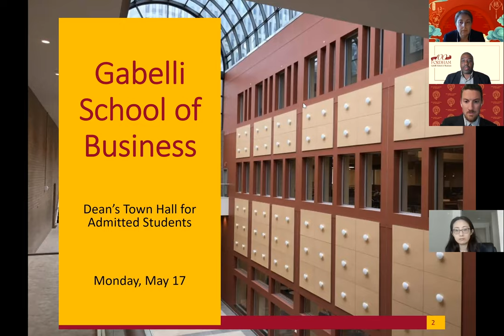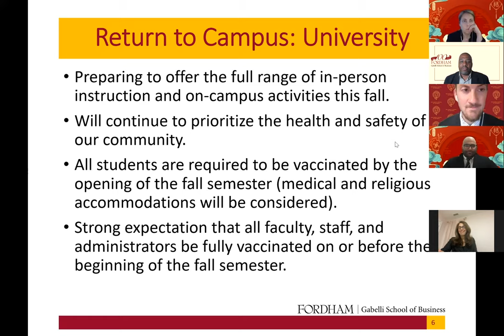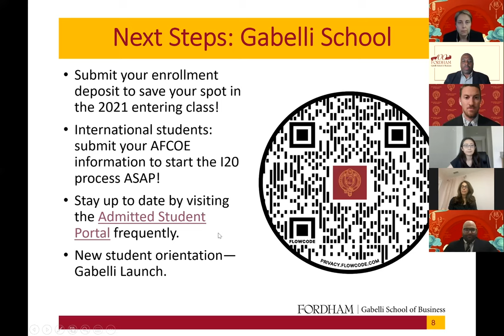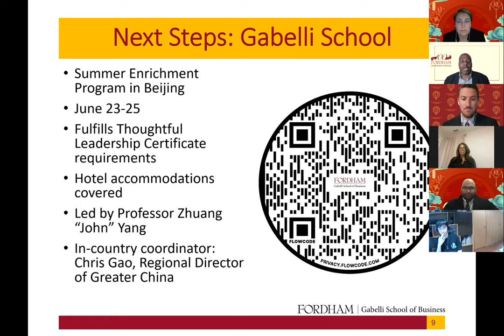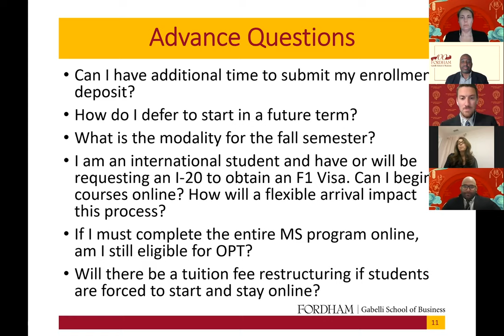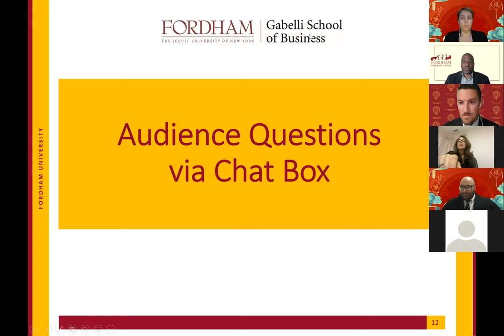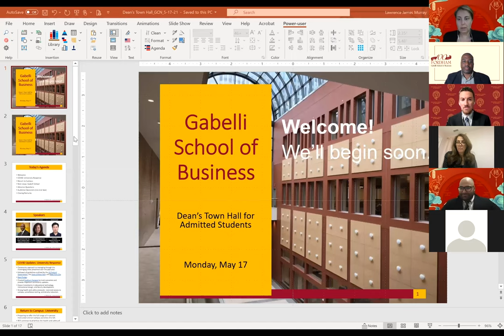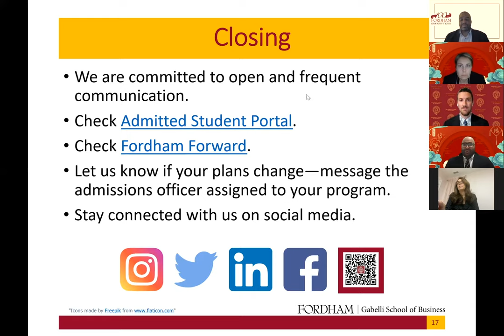Fordham's Gabelli School of Business Town Hall for Admitted Students from Greater China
View the Gabelli School's Dean's Town Hall for Admitted Students from Greater China, which took place May 17, 2021.